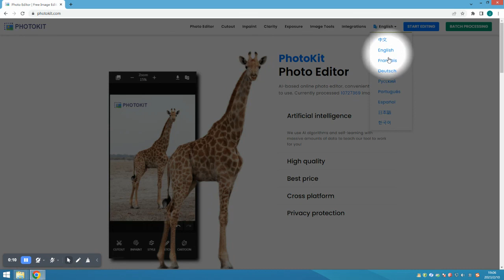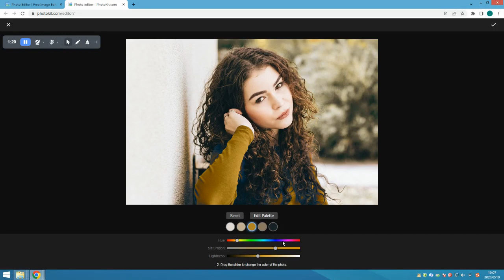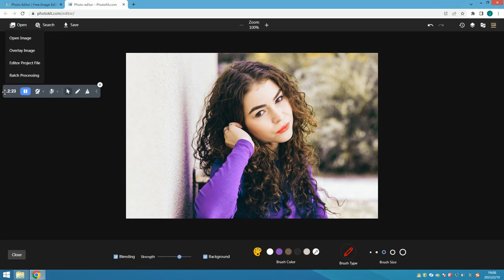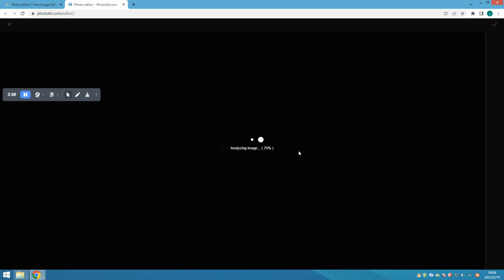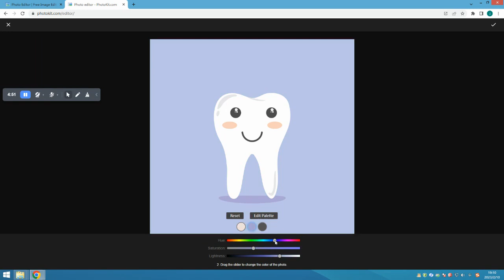Change Image Color Tutorial [Free & Quick & Online Use]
A free online tool that allows a user to change the image color of a picture. This amazing tool is easy to use and you don't need to download any software; you can use it online. This tool is free and can be used to change the color of images of any type.

PhotoKit is a very helpful product for photographers. It's a very common useage and it helps you to change the color of images very quickly and easily. In this tutorial I will show you how you can use this product.